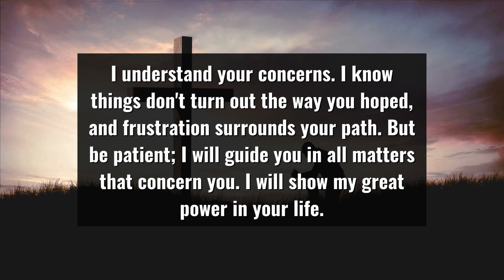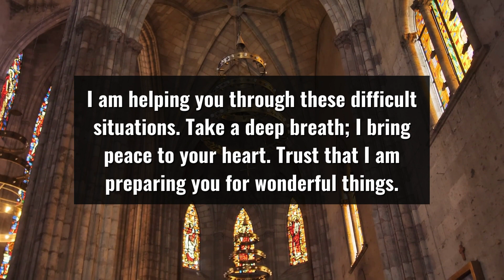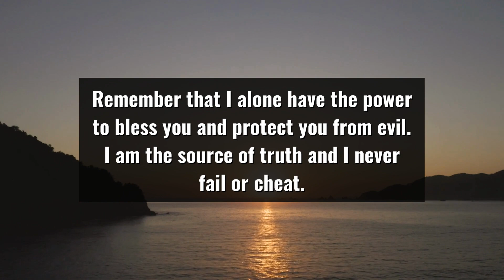God Says: Now It's Your Turn To Move On | God's Message Today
This Video Includes All These Searches  👇
1. god message
2. Jesus message
3. god message now
4. god's message now
5. god message today
6. god says
7. God's message today
8. god message for you
9. god message for me
10. God's message for you
11. God's message for me
12. god message for you today
13. god's message for me today
14. God's message for you today
15. God's message for me today
16. inspiration of god
17. god blessings message
18. Jesus Christ
19. urgent message from god
20. motivational quotes
21. universe message